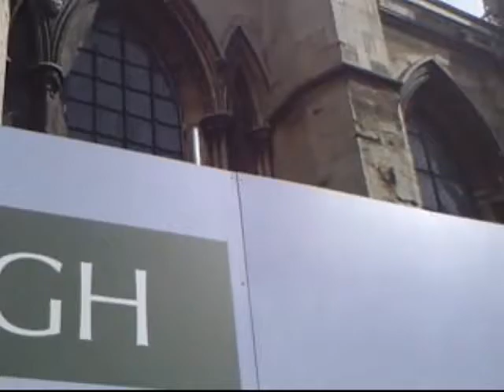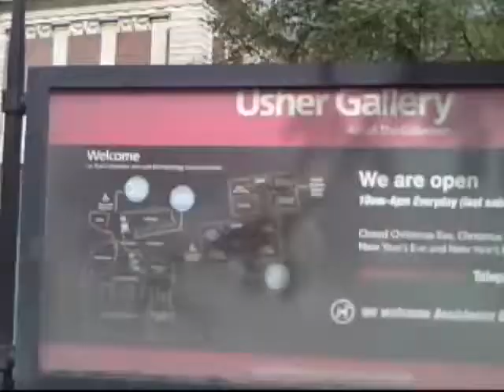EMO Adi - This Is Lincoln City - 6th May 2012 - .MP4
A walk around Lincoln England to the music of Adi Cox